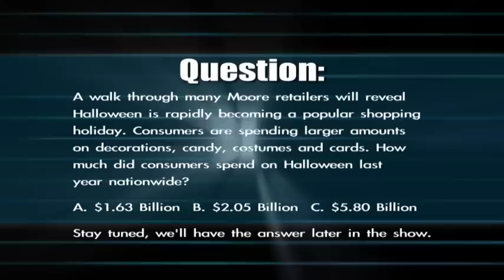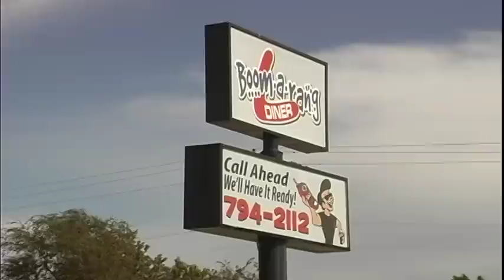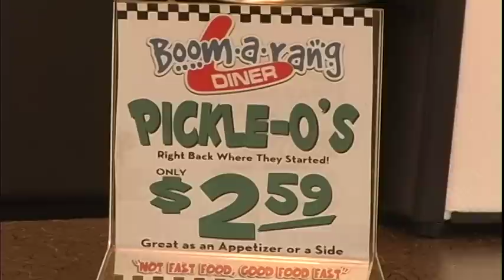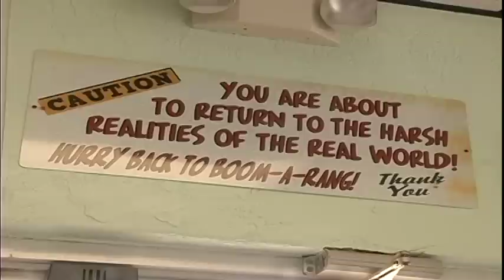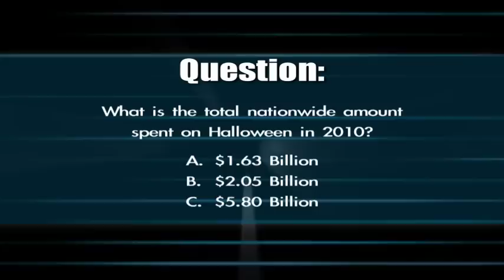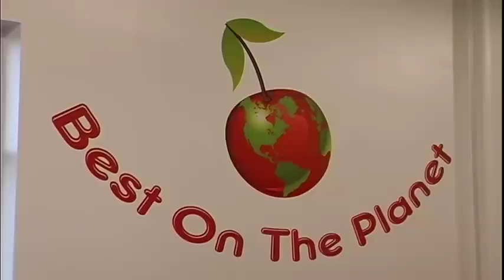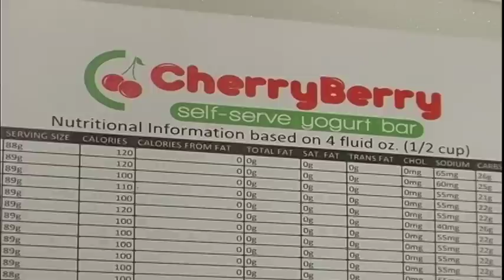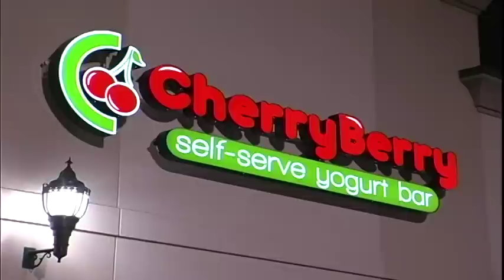Moore Business Spotlight - October 2011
Boom-A-Rang Diner and CherryBerry